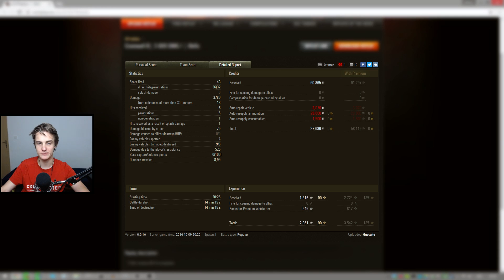Okružná jízda - Divácký replay (World of Tanks CZ)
Díky moc Gustorio za zaslání!
Dneska koukneme na šestkovýho britskýho prémiáčka, Cromwell B. Tenhle fešák dokáže ve svym tieru vyrobit naprosto neskutečný výsledky a narozdíl od svýho neprémiovýho bráchy i kredity.